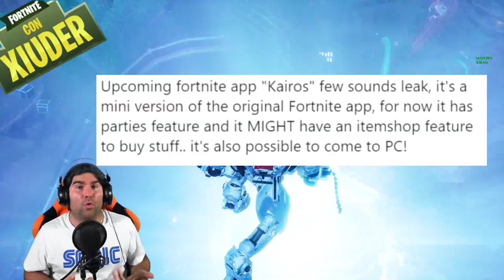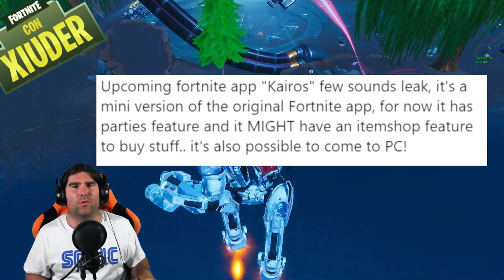PATCH 10.10 FORTNITE! TUTTI I LEAKS ASSIEME! + APP ANDROID UFFICIALE! (FORTNITE STAGIONE 10)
Fra POCHE ORE ci sarà la PATCH 10.10 di FORTNITE! ASSIEME SCOPRIREMO IN LIVE TUTTI I LEAKS IN ANTEPRIMA MONDIALE! Ascoltiamo anche i SUONI della NUOVA APP ANDROID UFFICIALE!

BENVENUTO!

➜ Motherboard: MSI Z97M GAMING
➜ GPU: NVIDIA GeForce GTX 970
➜ Cuffie: TRUST GXT 393 MAGNA
➜ Mouse: TRUST GXT 188 LABAN
➜ Tappetino: OMEN Mouse PAD 300
➜ Tastiera: TRUST GXT 890 CADA
➜ Microfono: TRUST GXT 252+ EMITA PLUS
➜ Sedia: AROZZI Torretta Orange
➜ Desk: AROZZI Arena-Green
➜ Webcam: Microsoft Lifecam Studio
➜ Handcam: Microsoft Lifecam HD-3000
➜ Monitor(2x): MSI OptixG24C LED Gaming Monitor 24''

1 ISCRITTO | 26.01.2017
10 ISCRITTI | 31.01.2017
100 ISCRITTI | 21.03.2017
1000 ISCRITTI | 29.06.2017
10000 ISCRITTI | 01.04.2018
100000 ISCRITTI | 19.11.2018